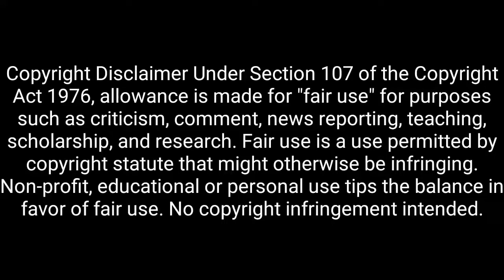Season 1 gameplay Pubg Mobile- bgmi Bgmi- SAMSUNG,A3,A5,A6,A7,J2,J5,J7,S5,S6,S7,S9,A10,A20,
Top 5 Angry Moments Of Scout On Live Stream | BGMI God Player Scout Angry Moments.

Footages Taken From Noob Tuber's Channel.

Scout trolled😲by mavi on live stream

Scout angry😲on soul Aman on live stream

Carry in mirzapur😲funny omegle stream

Carryminati's parents😲angry on his bad words

Jonathan Sad Moment Becoz of 4th position on red bull event tournament BGMI.

@Carryminati and @triggeredinsaan Crazy moment on live stream

Jonathan Call Scout😲on live stream | scout birthday | gaming scout jonathan india ravenger.

CARRY p*rn😲website funny chat | carry gaming ravenger.

Carry omagle😁funny guy | carry gaming india ravenger.

@Triggered Insaan Raid On @Carryminati | Carry Reacts On Triggu | Carry triggu ravenger gaming.

Carry Funny Moment 😲1v4 clutch with punches | carry gaming ravenger india indian.

Scout vs hacker😲on live stream | scout bgmi pubg hacker ravenger.

CarryMinati vs Hacker😲 | carry ravenger.